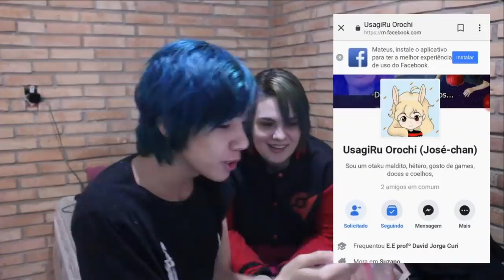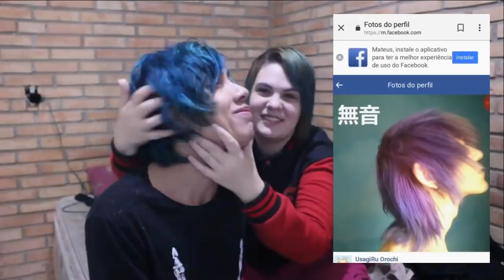VEJA O QUE ACONTECEU COM ESTE OTAKU !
Meu Instagram: @mateushwang.